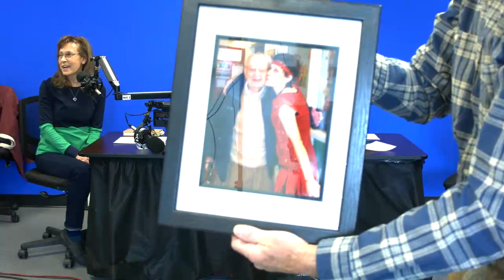Senior Center Presents Recipe for Creative Aging